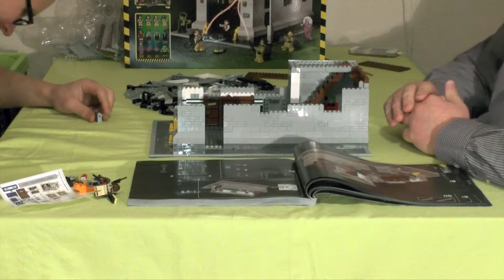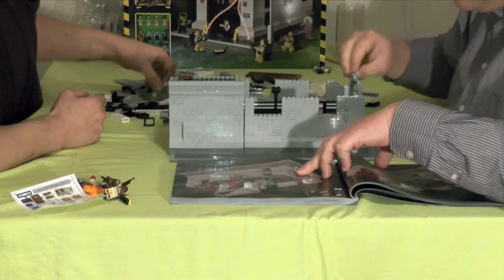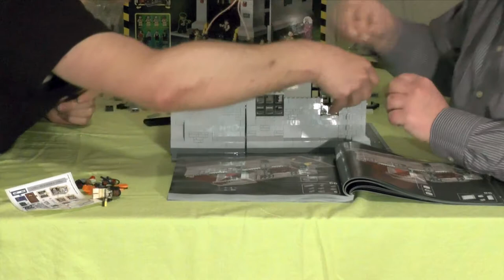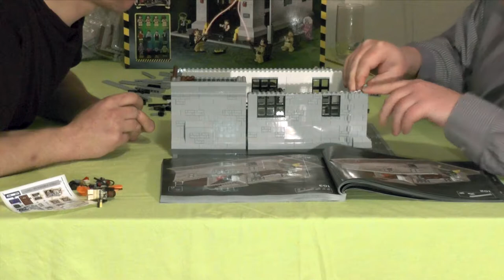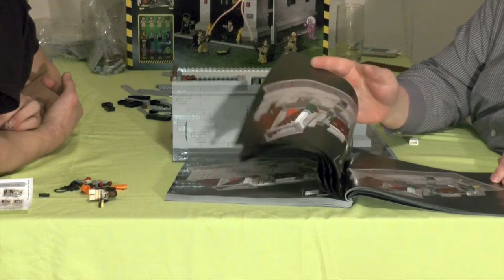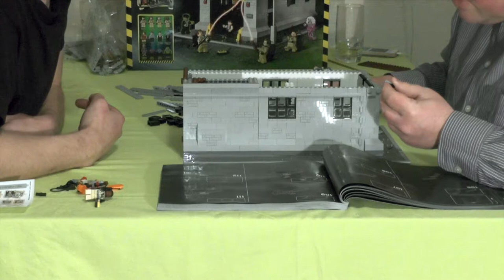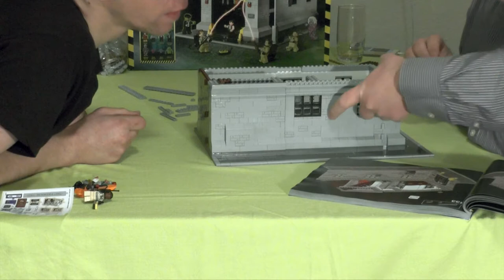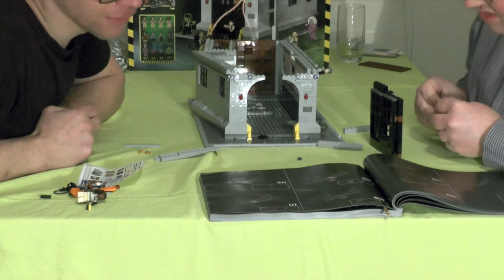Lets build together "Ghostbusters Hauptquartier" 03 (german / realtime)